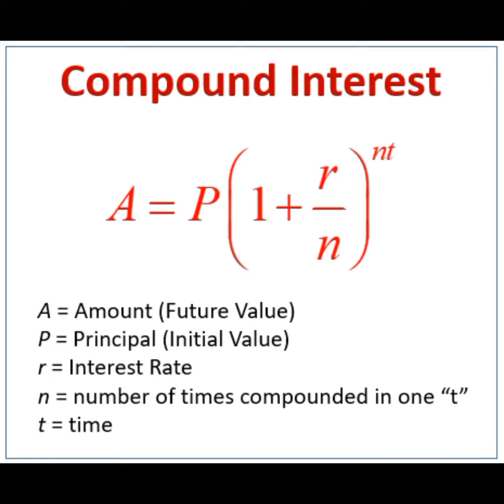Amanquiton Performance Task 2